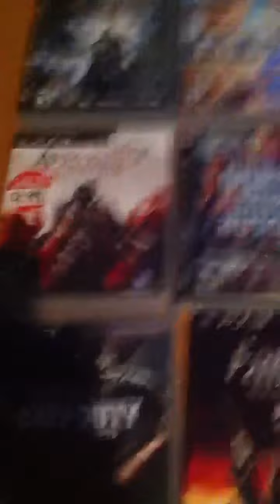Playstation 3 games for trade.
These are my ps3 games that I am willing to trade:D I want midnight club most